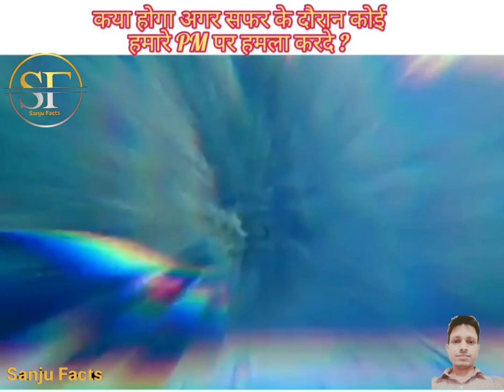सफर के दौरान अगर कोई हमारे PM पर हमला करदे तो क्या होगा?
Hello Dear ,

1. Short 1 - 3 Minute Fact video

2. Short 1 - 3  minute knowledge video

Inspirational, motivational, facts and Positive news related video के लिए अभी जुड़े  Sanju Facts के साथ !